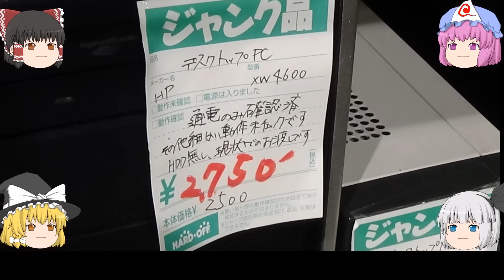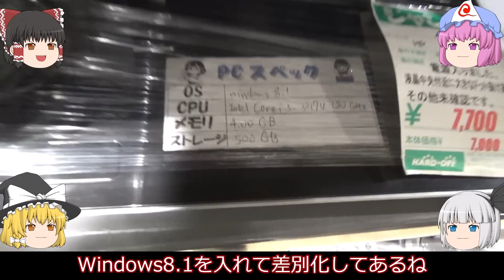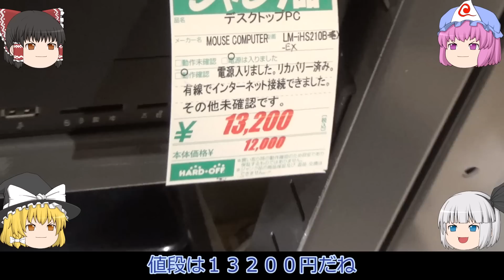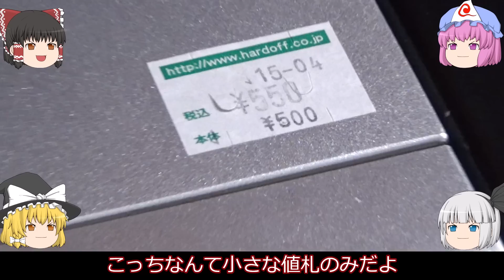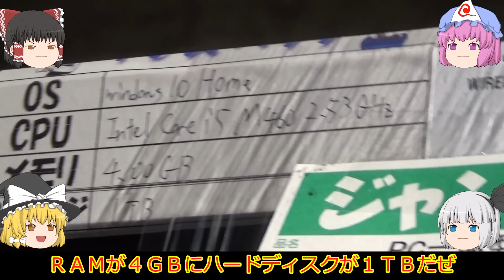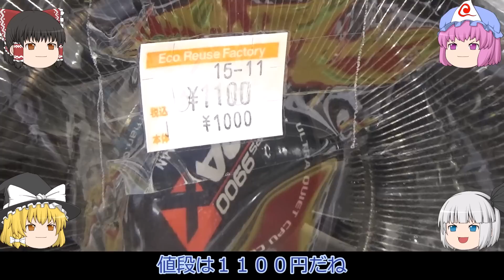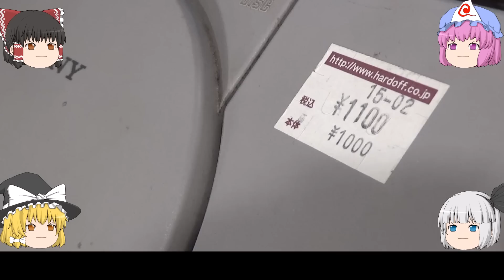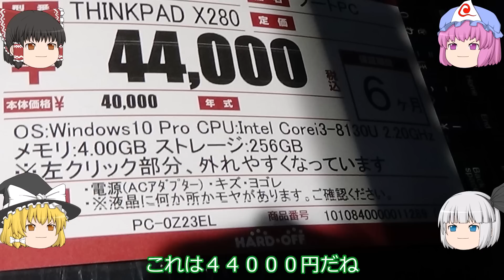ここは東京の雑居ビル！ハードオフ上野御徒町店！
今回はハードオフ上野御徒町店に来ています。
秋葉原から徒歩でのアクセスも可能な場所です。

値段はかなり高めでした。
中古品によくわからない値段の商品もありました。